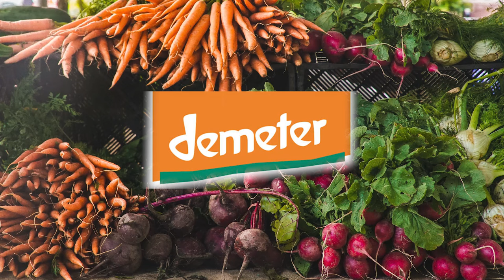Dr. Michael Birnthaler: Rudolf Steiner war ein Spinner?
War Rudolf Steiner tatsächlich ein Spinner? Dr. Michael Birnthaler zeigt auf, wie dieses Gerücht widerlegt werden kann.

Literatur Quelle:

Es ist uns ein Herzensanliegen mit diesem Kanal dazu beizutragen, die Anthroposophie und das Werk von Rudolf Steiner bekannt zu machen. Mit unseren Videos wollen wir nicht nur den Intellekt ansprechen, sondern vielmehr die Herzen der Menschen berühren. Dabei ist es uns wichtig, Ihnen qualitativ hochwertige und fundierte Video-Beitrage zu bieten. Der Kanal wurde mit viel Idealismus und Engagement aufgebaut und auch weiterhin geführt. Das Erstellen der Videos ist mit einem oft unvorstellbaren Aufwand und Kosten verbunden, so dass wir immer mehr auf eure Unterstützung bauen wollen. Wir haben vor, den Kanal weiter zu professionalisieren und innovative Formate zu entwickeln!
Wir freuen uns über Ihre finanzielle Unterstützung unserer Arbeit durch eine Spende
Herzlichen Dank!